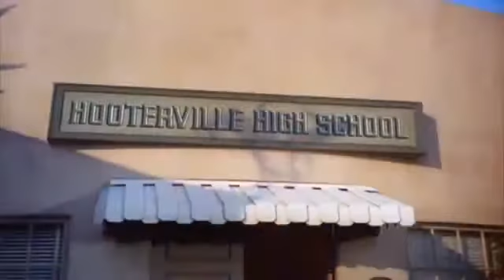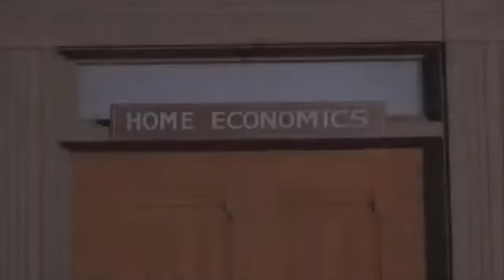Petticoat Junction S03E20